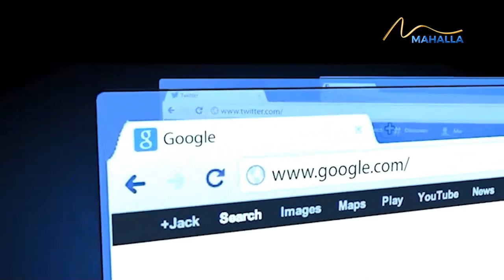IIB xodimlari fuqaroni kaltaklagani rostmi?